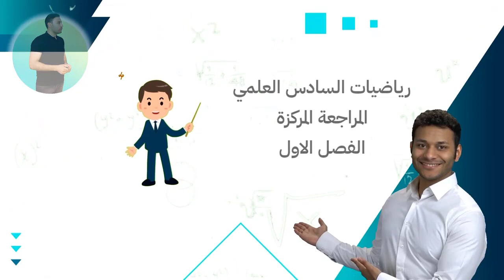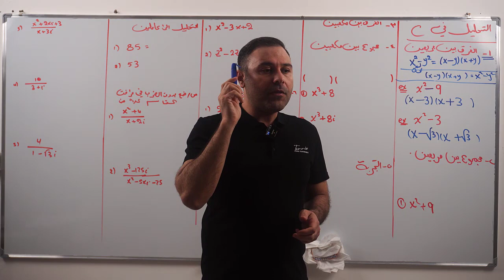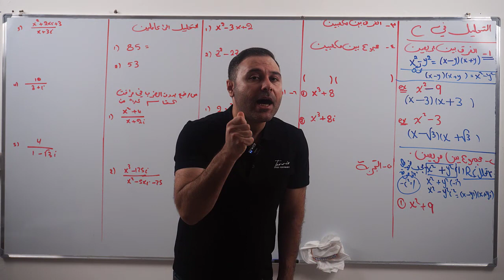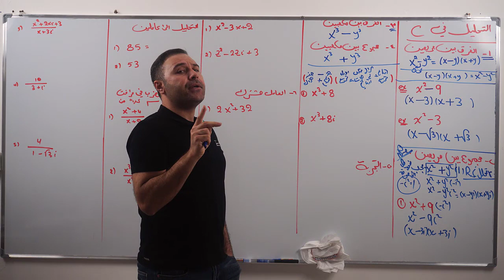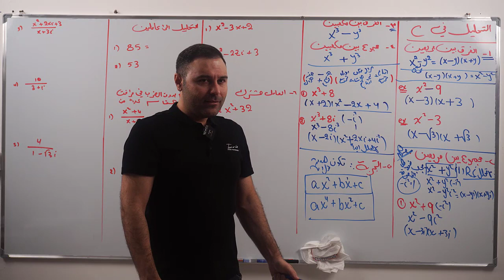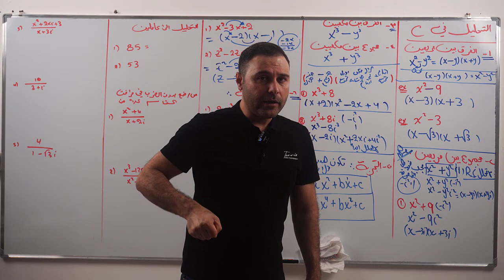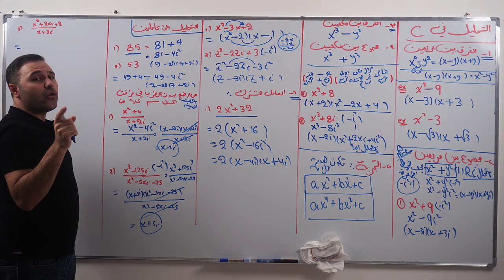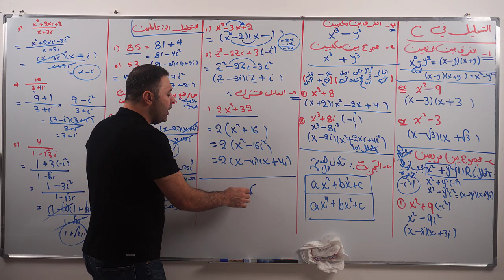الدرس 5 : الفصل الاول / مراجعة مركزة التحليل في الاعداد المركبة